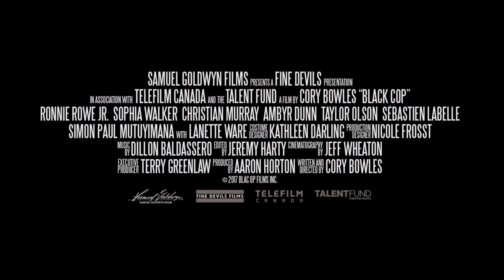Black Cop Official Trailer #1 | FILM 2018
A police officer is pushed to the edge after being profiled and assaulted by his colleagues, setting him on a skewed mission of vengeance on the privileged in an unapologetic satire about police, social media and racial tension.

DON'T MISS ANY UPCOMING MOVIES!

The KLIPFILM Trailer team is dedicated to providing you hot new trailers, teaser, and sneak peeks for all the best upcoming movies. Enjoy the channel just like you are big movie fans.